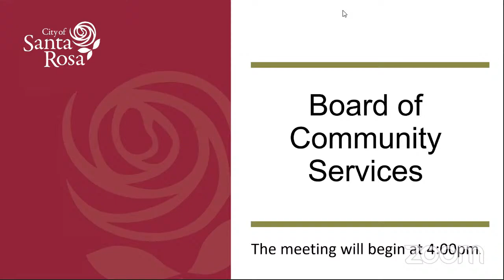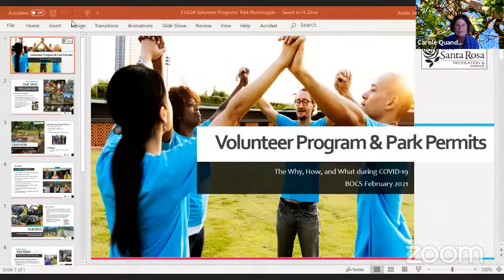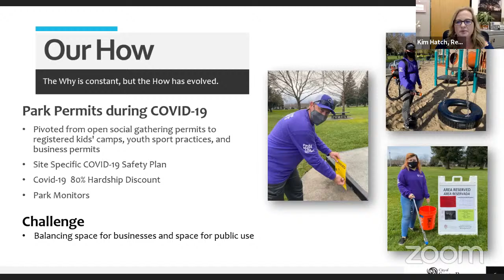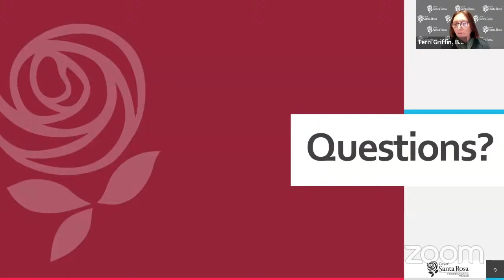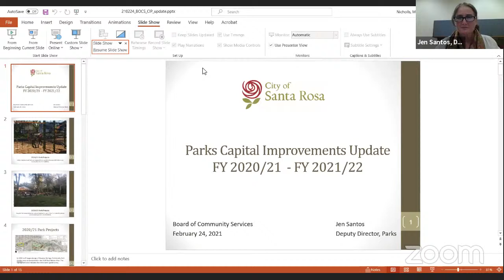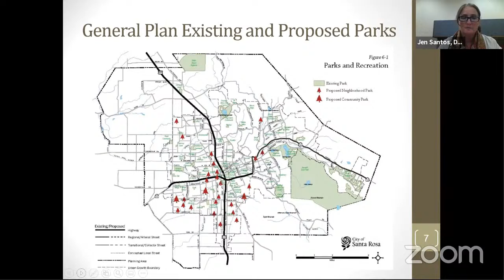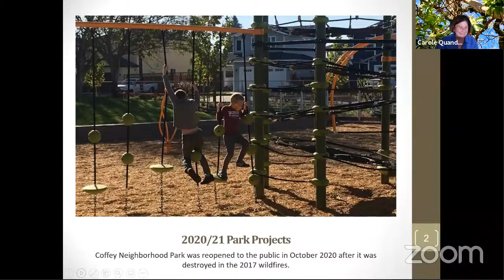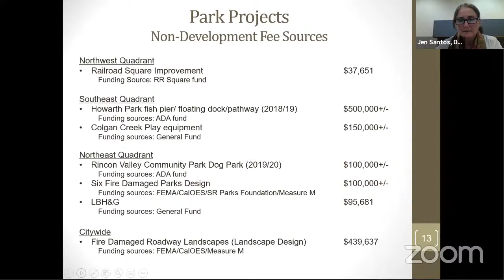City of Santa Rosa Board of Community Services